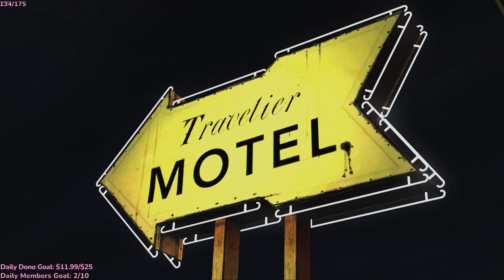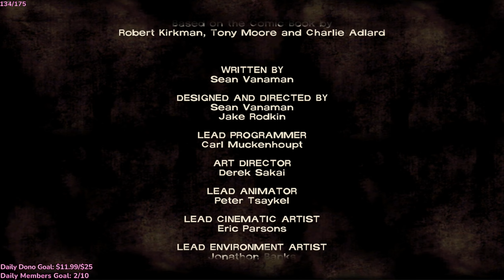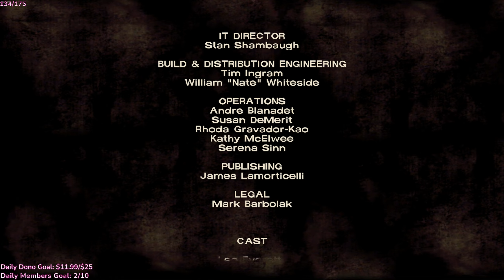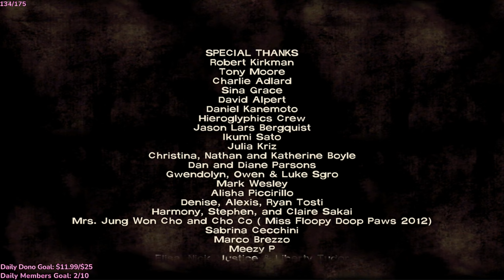This Is The BEST Walking Dead Game! - Episode 1 - Stream #261 2024-06-19